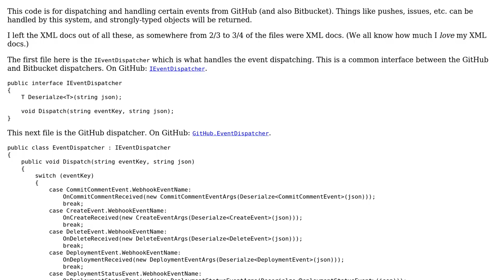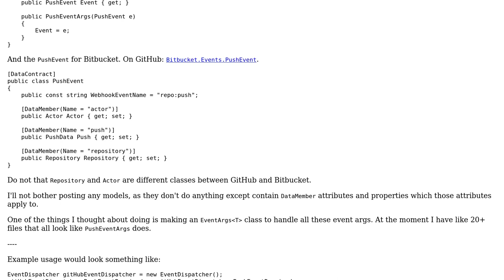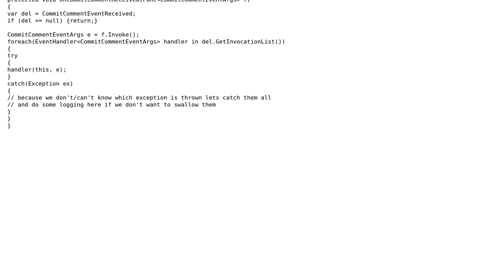GitHub (and Bitbucket) Pushing Events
With thanks & praise to God, and with thanks to the many people who have made this project possible! | Content (except music & images) licensed under CC BY-SA | Music | Images & others | With thanks to user Heslacher user Der Kommissar and the Stack Exchange Network Trademarks are property of their respective owners. You are responsible for your own actions.